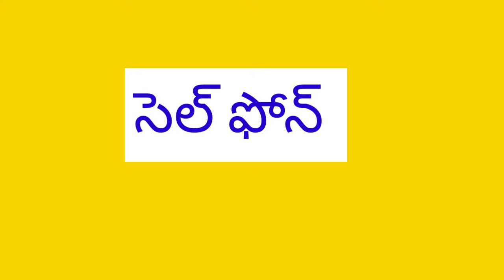Baba Buster:తులసి ఆకుతో సెల్ ఫోన్ రేడియేషన్ తగ్గుతుందా?